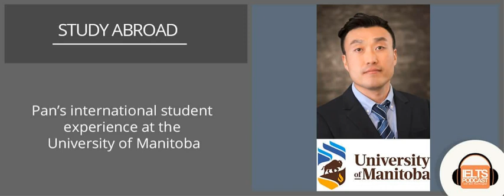Pan’s international student experience at the University of Manitoba.